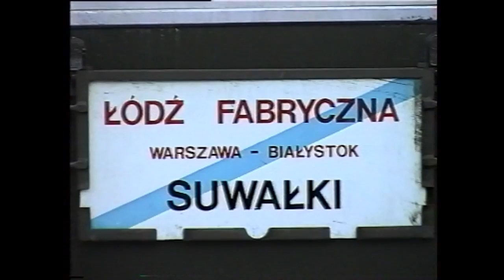Mikaszówka 1993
kanał augustowski, szlak papieski ,